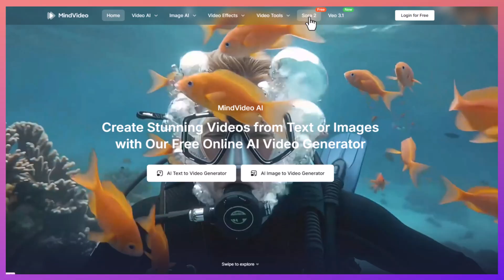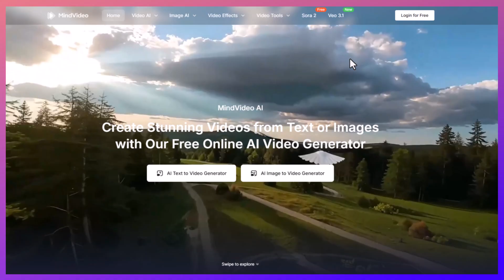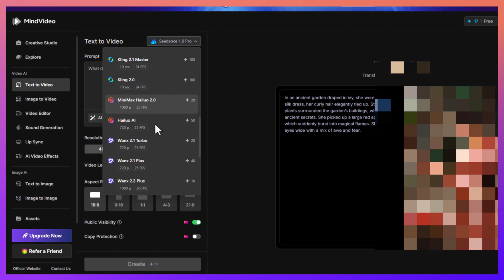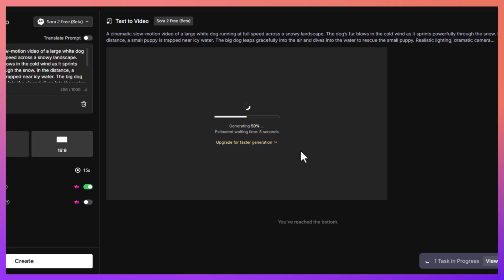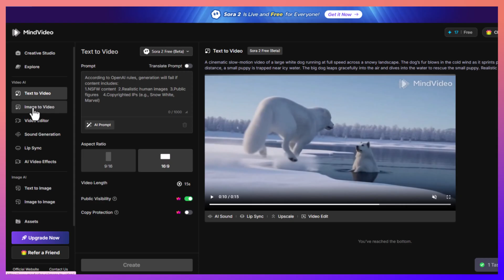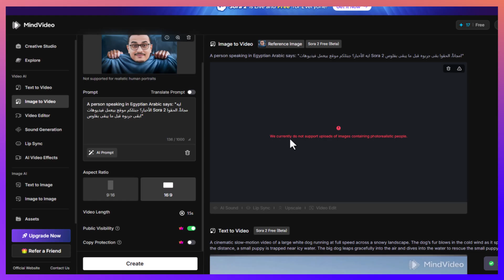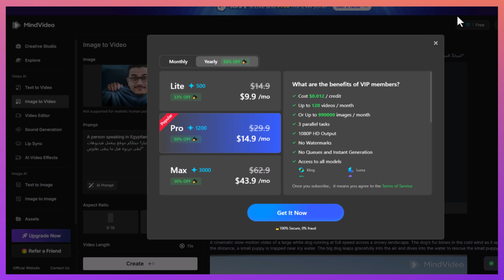موقع مجاني لانشاء فيديوهات sora 2 بالذكاء الاصطناعي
في الفيديو ده هنعرف مع بعض موقع جديد بيعمل ضجة اليومين دول 🔥
الموقع ده اسمه MindVideo وبيقدملك إمكانية تعمل فيديوهات بالذكاء الاصطناعي باستخدام موديل Sora 2، وكمان بشكل مجاني 😍

لو مهتم بالذكاء الاصطناعي وصناعة الفيديوهات، الفيديو ده هيفيدك جدًا،

00:00 – مقدمة الفيديو: ظهور موقع جديد بيعمل فيديوهات Sora 2 مجانًا
00:40 – هل الموقع فعلاً مجاني ولا مؤقت؟
01:00 – تسجيل حساب جديد في موقع MindVideo
01:50 – نظرة عامة على واجهة الموقع وأدواته
02:35 – تجربة إنشاء فيديو باستخدام Sora 2 Free
03:15 – مشاهدة نتيجة الفيديو وتحليل الجودة والعلامة المائية
04:10 – طريقة تحميل الفيديو والتعامل مع العلامة المائية
04:45 – تجربة تحويل صورة إلى فيديو (Image to Video)
05:20 – أول مشكلة بتقابل المستخدمين في رفع الصور
05:50 – تجربة استخدام الموديلات المدفوعة (Sora 2 Beta & Pro)
06:30 – خلاصة التجربة ومميزات وعيوب الموقع
06:45 – الخاتمة: هل الموقع يستحق التجربة؟ ودعوة للاشتراك في القناة

ـــــــــــــــــــــــــــــــــــــــــــــــــــــــــــــــــــــــــــــــــــــــــــــــــــــــــــــــــــــــــــــــــــــــــــــــــــــــــــــــــــــــــــ